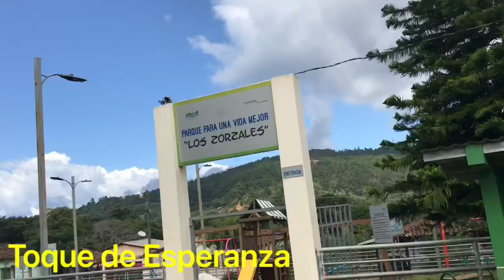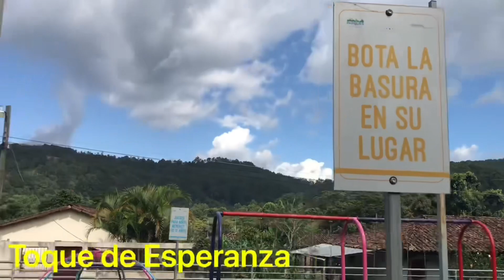Bendición de Dios Sosoal San Andrés lempira honduras C.A 🙏🙏🙏🙏❤️